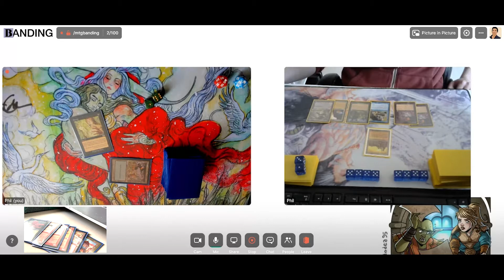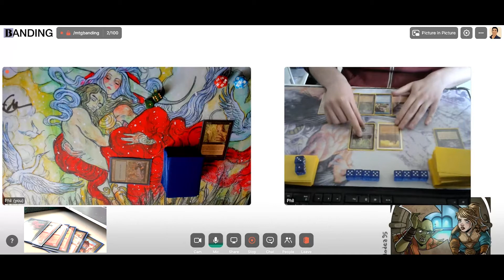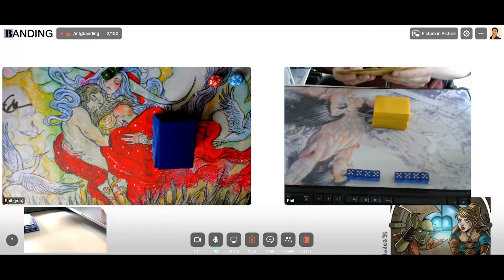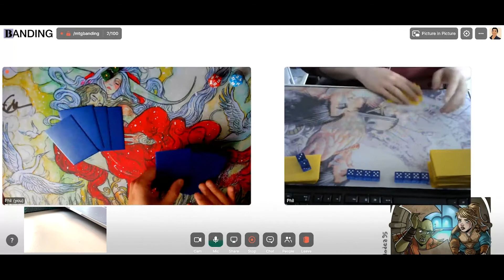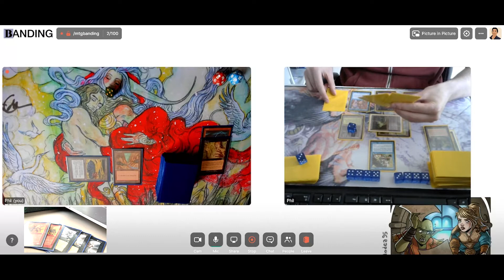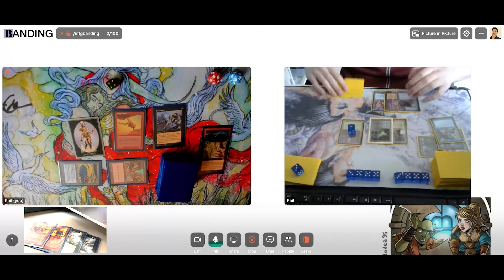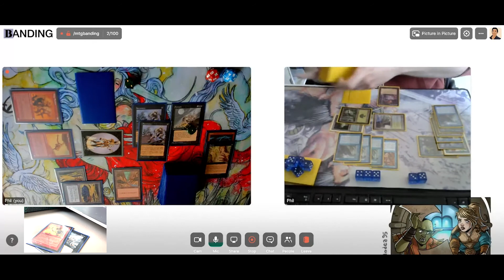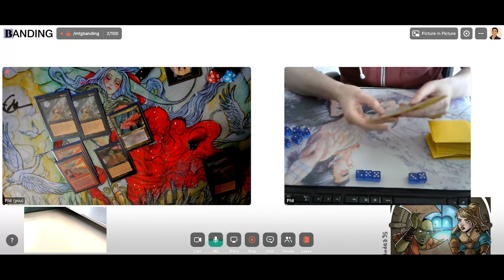Sulfurous Sligh vs. Aluren [Jun'22 Premodern Webcam Monthly]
I play through the June 2022 Magic the Gathering Premodern Monthly Webcam tournament with my Sulfurous Sligh brew against Aluren in Round 2.

SULFUROUS SLIGH
1 Barbarian Ring
4 Bloodstained Mire
4 Carnophage
4 City of Brass
4 Dauthi Horror
4 Duress
1 Gemstone Mine
2 Grim Lavamancer
3 Incinerate
4 Jackal Pup
4 Lightning Bolt
4 Mogg Fanatic
4 Mogg Flunkies
4 Mountain
4 Reckless Charge
4 Sarcomancy
4 Sulfurous Springs
1 Swamp

Sideboard
1 Backlash
2 Dystopia
1 Engineered Plague
1 Fire Covenant
3 Pyroblast
2 Pyrokinesis
2 Terminate
3 Tormod's Crypt